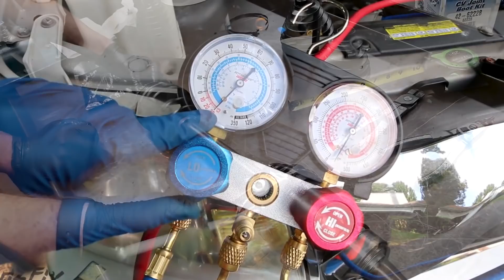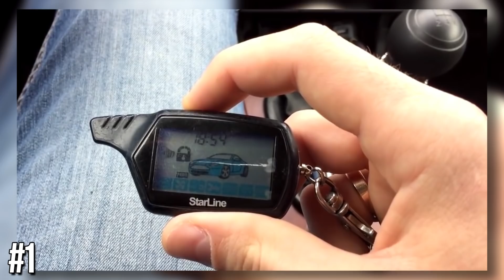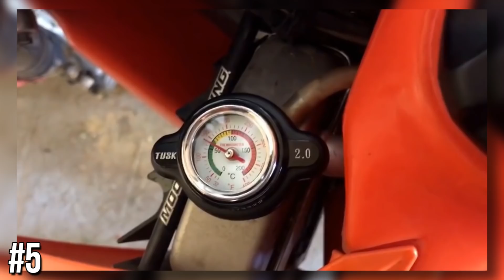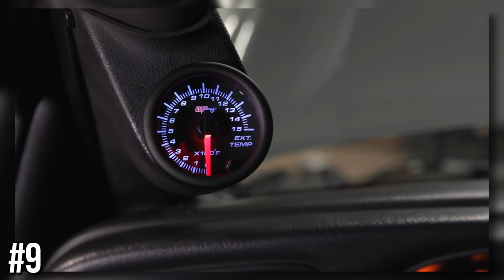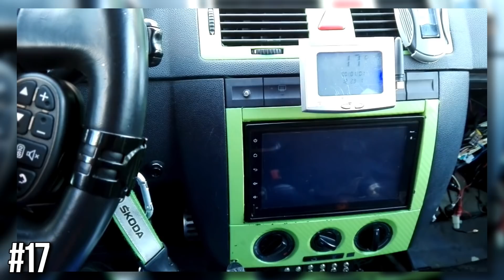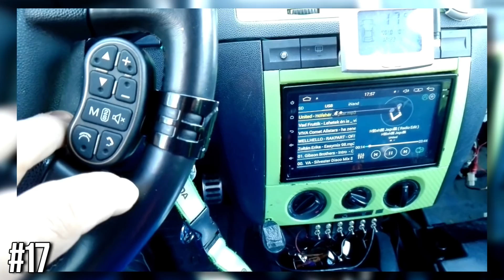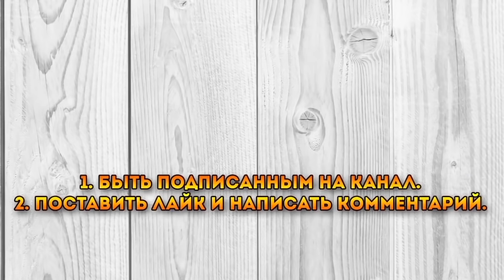ТЫ ДОЛЖЕН УВИДЕТЬ ЭТИ АВТОТОВАРЫ. 20 ОЧЕНЬ КРУТЫХ ВЕЩЕЙ ДЛЯ АВТОМОБИЛЯ С ALIEXPRESS + КОНКУРС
Сегодня я покажу 20 АВТОТОВАРОВ ИЗ КИТАЯ, КОТОРЫЕ ТЫ ЗАХОЧЕШЬ КУПИТЬ | ЛУЧШИЕ АВТОТОВАРЫ С ALIEXPRESS. В наше время, автомобиль является частью нашей жизни, и мы без него как без рук. На Алиэкспреес очень много товаров для авто. Я покажу самые крутые ништяки, автоприбамбасы и гаджеты для вашего автомобиля. Поэтому заказывайте с aliexpress, при этом рекомендую пользоваться кэшбэк сервисом.

Условия конкурса
1. Быть подписанным на мой канал